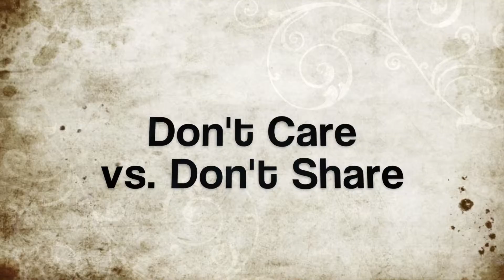Don't Share vs Don't Care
This video is for anyone that wants more intimacy and connection in their relationships (romantic or otherwise). I cover a common symptom that keeps people both from having the relationships they crave, and sabotages any changes they try to make.